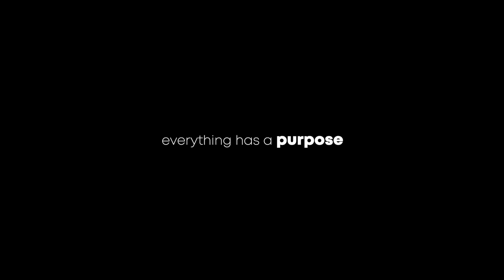6D mkII Test (2021) featuring "Clean Cut by Bonkers Beat Club"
This is not a review for the eos 6D mkII, rather a test for a kind of content that I loved to create.
Sold my eos m50 vlogging camera and replaced with eos 6D mkII.
Yes! Canon EOS 6D mkII in 2021... Yes Please!

Gears that I use:
Canon EOS 5D mkIV

Canon EF 50mm f/1.2 L USM Lens

Canon EF 100mm f/2.8L IS USM Macro Lens

Freewell 82mm Threaded Hard Stop Variable ND Filter All Day 2 to 5 Stop & 6 to 9 Stop

Freewell 72mm Threaded Hard Stop Variable ND Filter All Day 2 to 5 Stop & 6 to 9 Stop

Rode Wireless Go Premium Pack with Lavalier Go and SC4

Zoom H5 4-Track Portable Recorder for Audio for Video, Music, and Podcasting, Stereo Microphones, 2 XLR/TRS Inputs, USB Audio Interface, Battery Powered

Aputure AL-F7, Aputure H198 Upgrade Ver 256 LED Bi-Color Dimmable Led Video Light, CRI95+ TLCI95+, 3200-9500K, Stepless Brightness, Multiple Power Supply Methods, Lightweight with PERGEAR Cloth

Aputure Amaran MC RGBWW Mini On Camera Video Light,3200K-6500K,CRI/TLCI 96+,HSI Mode,Support Magnetic Attraction and App with USB-C PD and Wireless Charging

DJI Ronin-S Essentials Kit - Camera Stabilizer 3-Axis Gimbal Handheld for DSLR Mirrorless Cameras up to 8lbs / 3.6kg Payload

Manfrotto MVMXPROA42WUS Aluminum Video Monopod With 2-Way Video Head, Black ,4 section